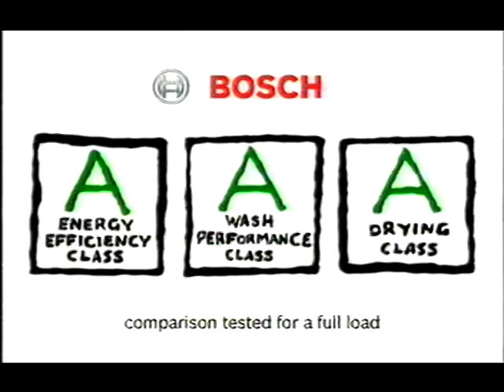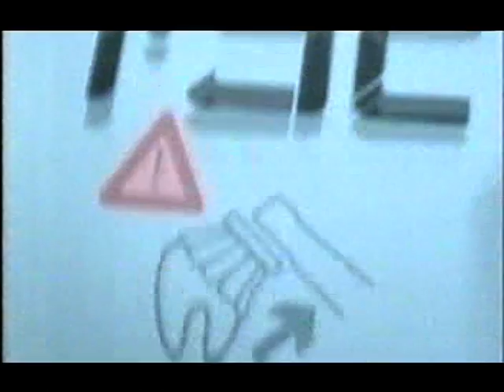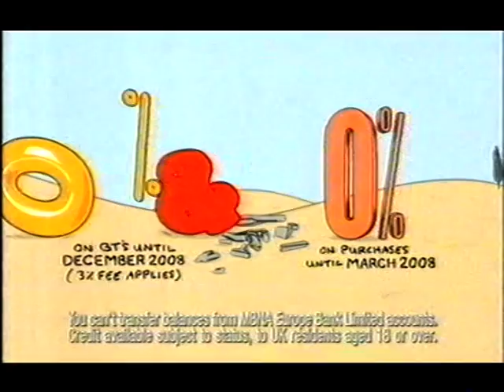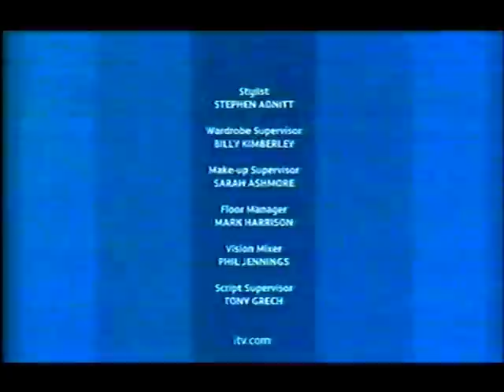The Great Pretender Game Show 2007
A game where no one knew what was going on.